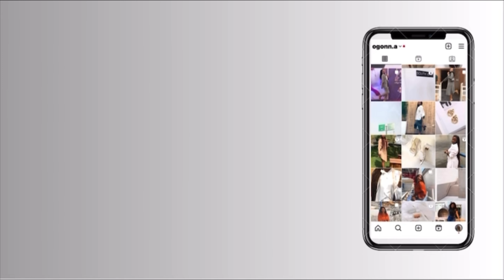LAGOS CHRONICLES || PERFUMES+FAILED ATTEMPT!||THE OG LIVING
Catch up on my other videos below

10 Things To Start Doing Today That Will Change Your Life!

Musician: @iksonmusic